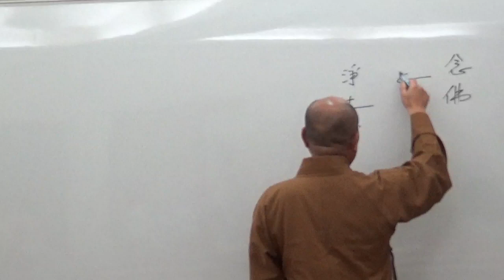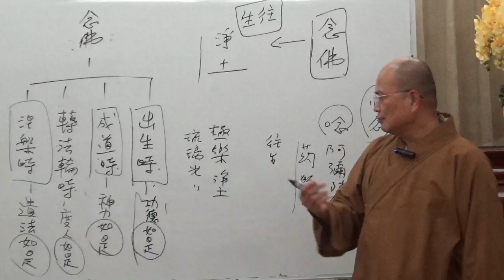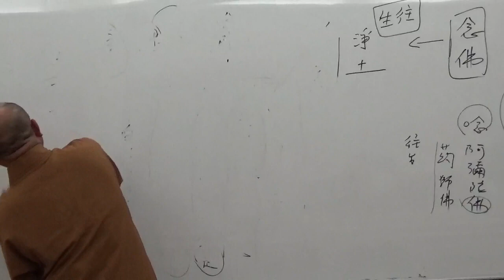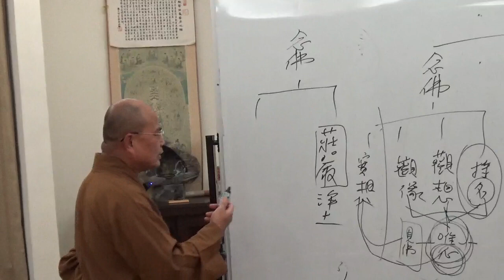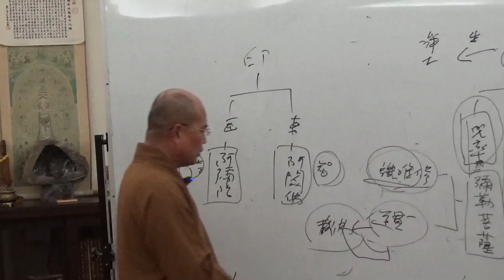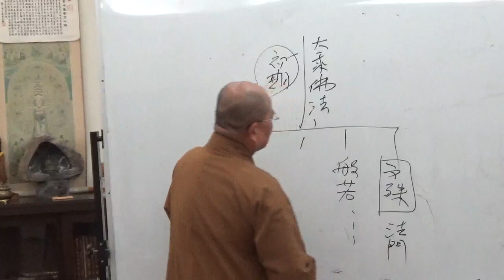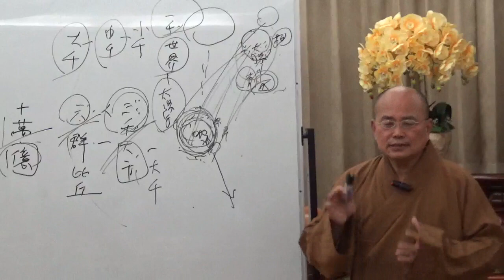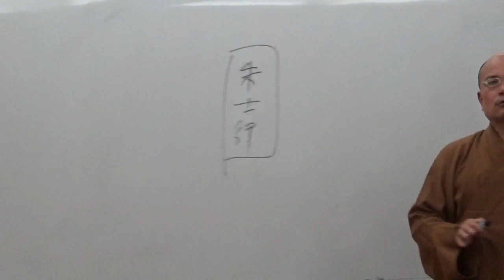成佛之道 089~如正法師